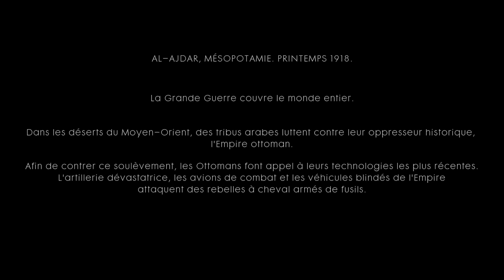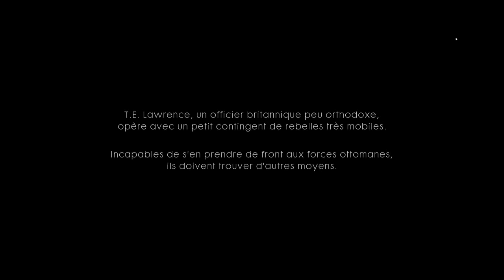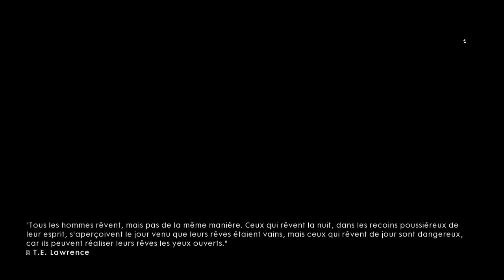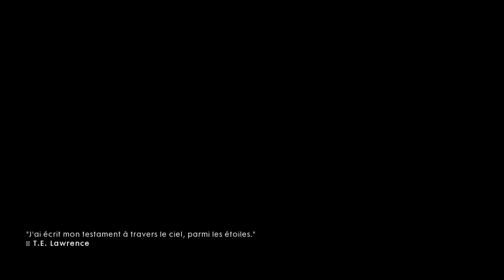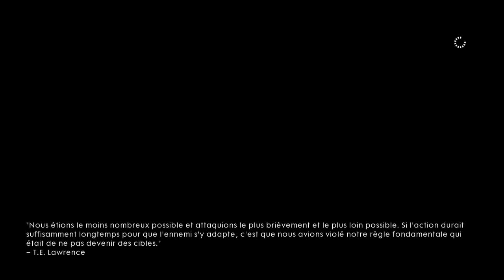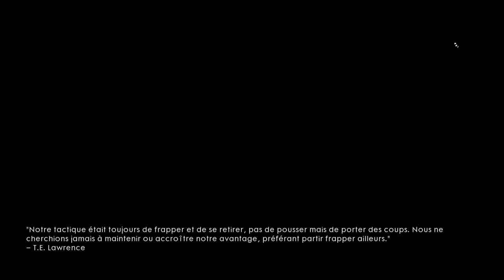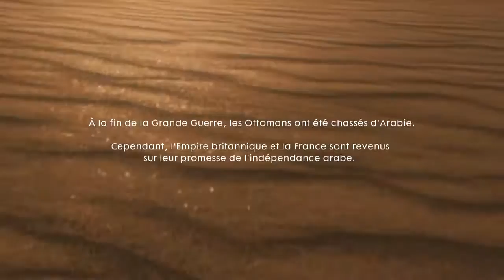[Campagne / solo] - Battelefield 1 - Rien n'est écrit - Xbox one - épisode #6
Bonjour,

Voici une longue série sur le tout dernier Battlefield 1 sux xbox one

Ne pas hésiter a partager la vidéo, de commenter si vous avez aimez et de mettre un pouce bleu..
Merci

Episode 6 : Rien n'est écrit